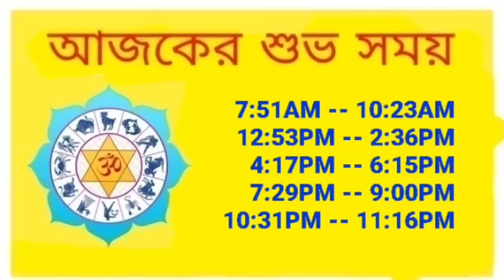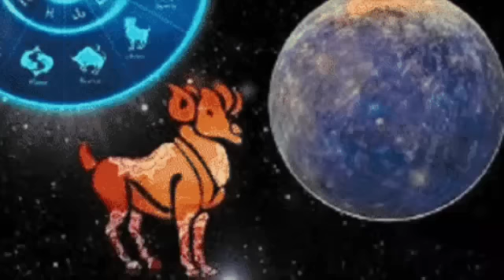Ajker Rashifal 4 August 2023 | আজকের রাশিফল ৪ আগষ্ট ২০২৩ | Rashifal today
Ajker rashifal in bangla
Ajker rashifal bangla
Ajker rashifal astro pronay
astro aspect
KP Institute Of Astrology
dainik rashifal
Daily rashifal